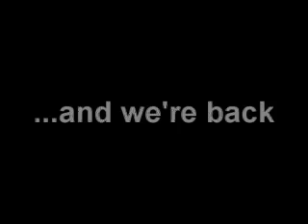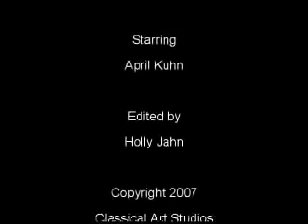Preparing a Model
Randy Ingram and Brian Townsend of Classical Art Studios show how to prepare a model properly for a portrait or a figure in an oil painting.